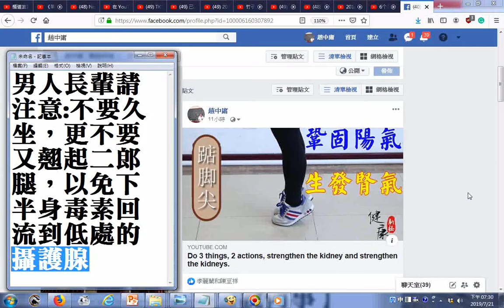20190721男人長輩請注意不要久坐，更不要又翹起二郎腿，以免下半身毒素回流到低處的攝護腺